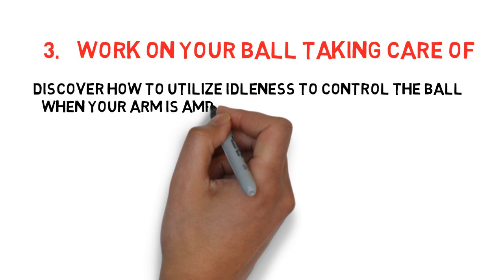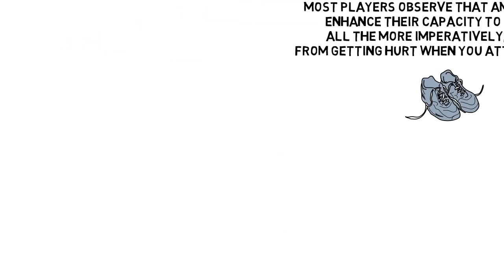7 TIPS FOR HOW TO LEARN TO DUNK IN 4 WEEKS-TUTORIAL VIDEO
- If you want to improve your Jump and your Dunk here is the guide that can completely help you. The ULTIMATE Vertical Training Program and increase your vertical jump.